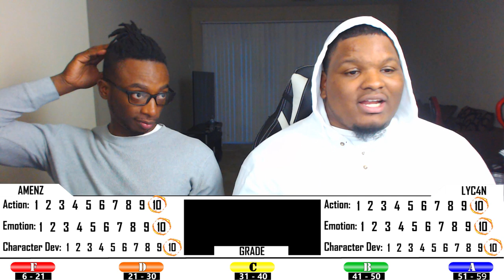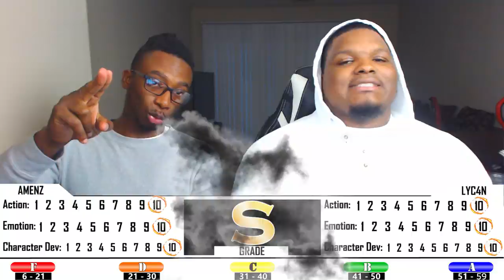SHOWDOWN IN THE ICE CAVE!! Sword Art Online Alicization - Episode 4 | Reaction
Episode Description: Kirito and Eugeo realize Selka has taken off to the End Mountains alone, and decide to chase after her. As they enter the cave, they encounter goblins, presumably from the Dark Territory, and must engage in a battle. Sword Art Online Season 3 Episode 4

-Double Dragon